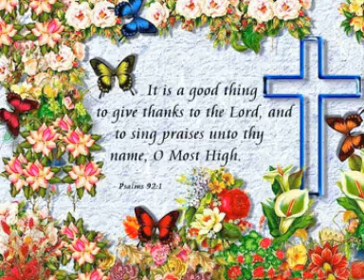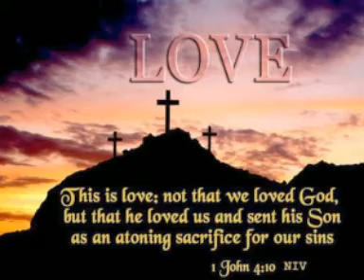O My Soul Praise the Lord - Jim & Ginger Hendricks